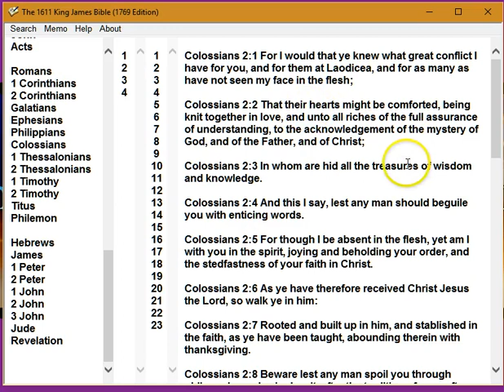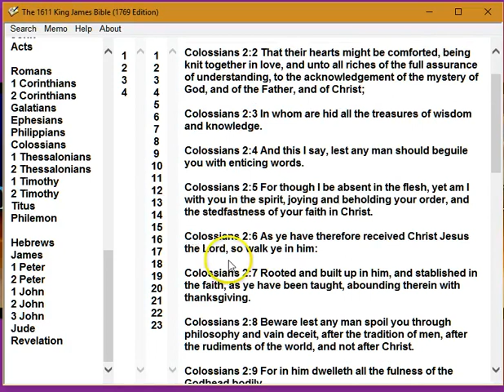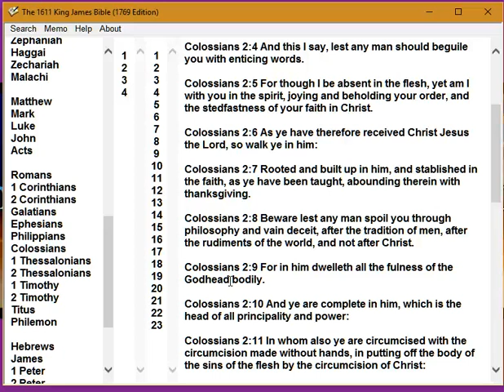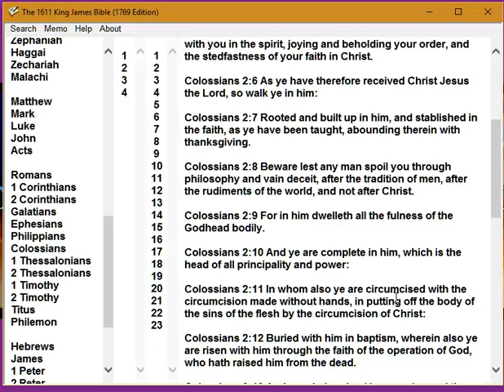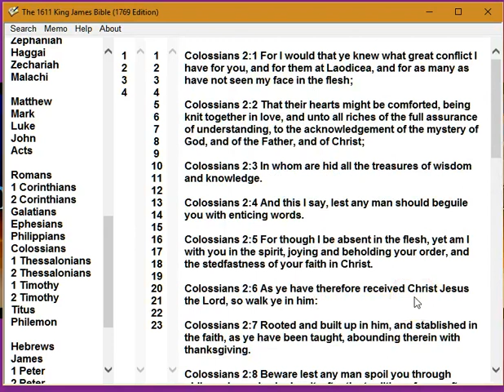Colossians 2:1-11 King James 1769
Colossians 2:1 For I would that ye knew what great conflict I have for you, and for them at Laodicea, and for as many as have not seen my face in the flesh;

Colossians 2:2 That their hearts might be comforted, being knit together in love, and unto all riches of the full assurance of understanding, to the acknowledgement of the mystery of God, and of the Father, and of Christ;

Colossians 2:3 In whom are hid all the treasures of wisdom and knowledge.

Colossians 2:4 And this I say, lest any man should beguile you with enticing words.

Colossians 2:5 For though I be absent in the flesh, yet am I with you in the spirit, joying and beholding your order, and the stedfastness of your faith in Christ.

Colossians 2:6 As ye have therefore received Christ Jesus the Lord, so walk ye in him:

Colossians 2:7 Rooted and built up in him, and stablished in the faith, as ye have been taught, abounding therein with thanksgiving.

Colossians 2:8 Beware lest any man spoil you through philosophy and vain deceit, after the tradition of men, after the rudiments of the world, and not after Christ.

Colossians 2:9 For in him dwelleth all the fulness of the Godhead bodily.

Colossians 2:10 And ye are complete in him, which is the head of all principality and power:

Colossians 2:11 In whom also ye are circumcised with the circumcision made without hands, in putting off the body of the sins of the flesh by the circumcision of Christ: